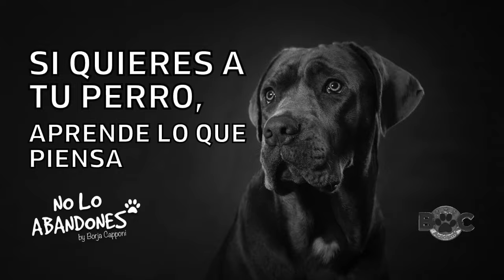ALTO Y CLARO / BASTA DE ERRORES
En este video hablamos de la problemática de abandono masivo que existe en España...NO AL ABANDONO noloabandones @santuariolibertad